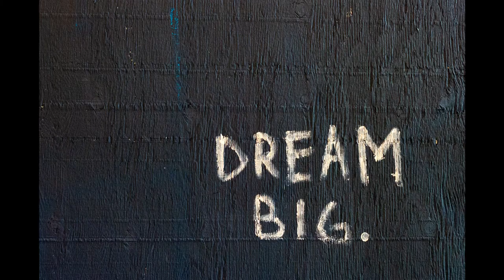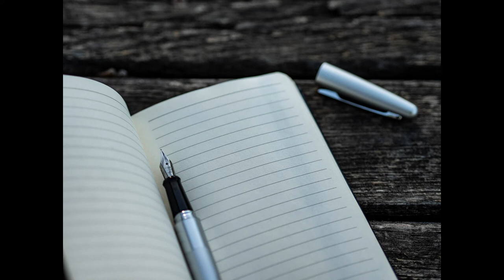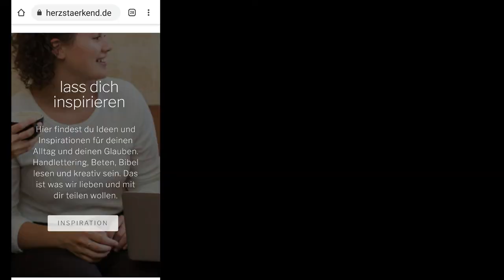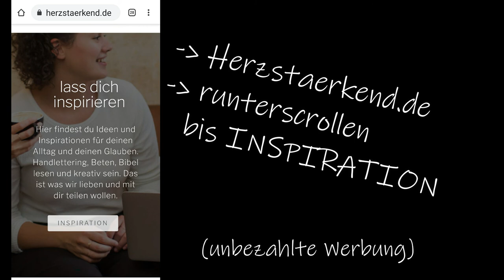Ziele im Leben - "mal drüber nachgedacht?"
Wie wäre es damit, dir etwas Zeit zu nehmen und über dein Leben nachzudenken?🖊

In diesem Video erfährst du warum dies gut ist und du erhälst praktische und umsetzbare Tipps  💥
Fragen mit denen du dich beschäftigen kannst?
- Bist du zufrieden?
- Welche Ziele hast du für dein Leben?🎯
- Was würdest du gerne ändern?
-Wofür bist du dankbar?👍

(unbezahlte Werbung)

Wir wünschen euch eine gute Zeit dabei!🙂

Wenn du Fragen hast oder erzählen willst, wie es dir geht, melde dich gerne!🙂

Instagram JUT Odenheim:
jut.odenheim

Instagram YOU Östringen:
jugendtreffoestringen